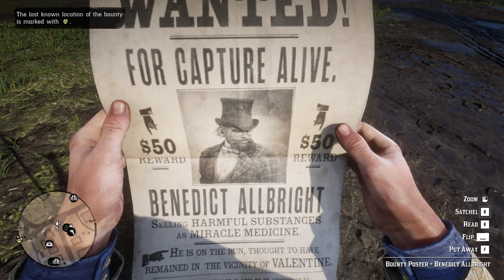Red Dead Redemption 2 (RDR 2) - Chapter-2 Part-18 - Good, Honest, Snake Oil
The player takes on the role of Arthur Morgan (Roger Clark), a lieutenant and veteran member of the Van der Linde gang. The gang is led by Dutch van der Linde (Benjamin Byron Davis), a charismatic man who extols personal freedom and decries the encroaching march of modern civilization. The gang also includes Dutch's best friend and co-leader Hosea Matthews (Curzon Dobell), Red Dead Redemption protagonist John Marston (Rob Wiethoff), his partner Abigail Roberts (Cali Elizabeth Moore) and son Jack Marston (Marissa Buccianti and Ted Sutherland), the lazy Uncle (John O'Creagh and James McBride), gunslingers Bill Williamson (Steve J. Palmer), Javier Escuella (Gabriel Sloyer), and Micah Bell (Peter Blomquist), Native American hunter Charles Smith (Noshir Dalal), and housewife-turned-bounty hunter Sadie Adler (Alex McKenna).
The gang members' criminal acts bring them into conflict with various opposing forces including the wealthy oil magnate Leviticus Cornwall (John Rue), whose assets become a gang target. In response, he recruits a team of agents from the Pinkerton Detective Agency, led by Andrew Milton (John Hickok) and his subordinate Edgar Ross (Jim Bentley), to hunt down the gang. The gang also encounters the Saint Denis-based Italian crime lord Angelo Bronte (Jim Pirri), the controversial Guarman ruler Alberto Fussar (Alfredo Narciso), and Dutch's nemesis Colm O'Driscoll (Andrew Berg), leader of the rival O'Driscoll gang. Along its travels, the gang becomes entangled with the Gray and Braithwaite families, two warring families who are rumored to be hoarding Civil War gold; the gang's affiliation with the families primarily take place through Leigh Gray (Tim McGeever), the sheriff of Rhodes, and Catherine Braithwaite (Ellen Harvey), the matriarch of the Braithwaite family. Later in the game, Arthur helps Rains Fall (Graham Greene) and his son Eagle Flies (Jeremiah Bitsui), both members of the Native American Wapiti tribe whose land is being targeted by the Army.

GAME PLAYS, WALK THROUGHS, STORY MODES - CHAPTER WISE...
NO COMMENTARY - ENJOY THE GAME…